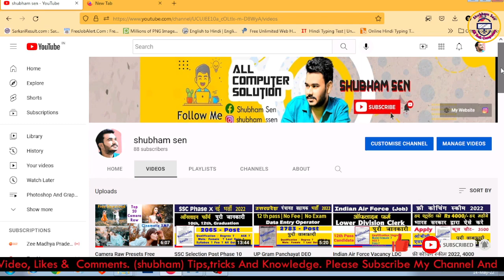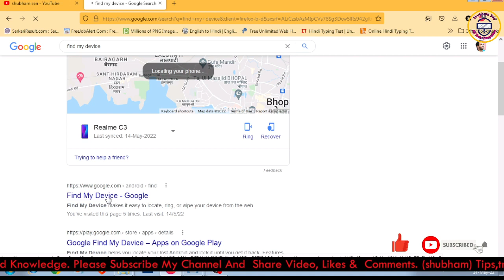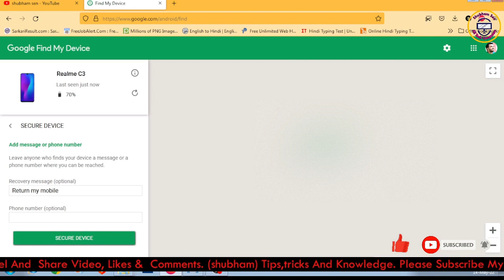Find my device kaise use kare - how to find lost phone | खोया हुआ फ़ोन कैसे ढूंढें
How To Find Lost & Stolen Phone
चोरी हुआ फ़ोन कैसे ढूंढे Some Tags

About Video: Dosto is video m ap logo ko mobile phone location track kr n ka tareeka bata ya he ap logo ko video kaffi pasand aye ga.

Topic Cover in This Video:
Find my device, Track phone
agar phone kho jaye to kaise dhunde
mobile kaise dhundhe
find my device se mobile kaise khoje
phone gum ho gaya to kaise pata kare
mobile kho jane par kya karen
khoya phone kaise milega
gum mobile kaise pata kare
khoye huye phone ki location kaise check kare
agar phone chori ho jaye to kaise dhunde
imei number tracking location online
khoya hua phone kaise pata lagaye
imei se mobile kaise khoje
chori mobile ko kaise dhunde
mobile gum ho gaya kaise pata lagaye
khoye hue mobile ko kaise dhundhe
guma hua mobile kaise track kare
mobile ghumne par kaise dhunde
agar mobile gum ho jaye toh kaise dhunde
mobile kaise dhunde

►L-I-K-E  K-A-R-E►S-H-A-R-E  K-A-R-E►C-O-M-M-E-N-T  K-A-R  K-E  J-A-R-U-R  B-A-T-A-Y 🔥🔥🔥